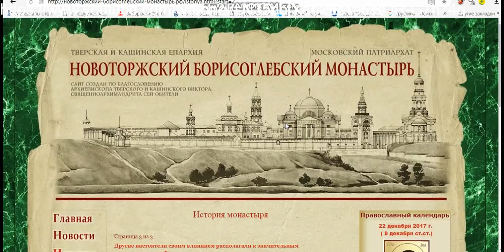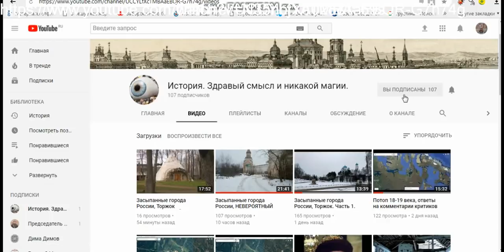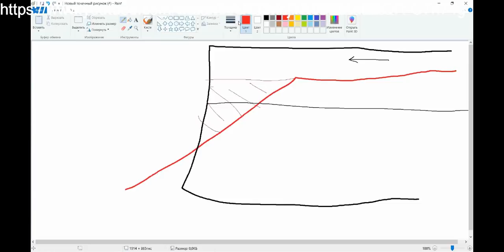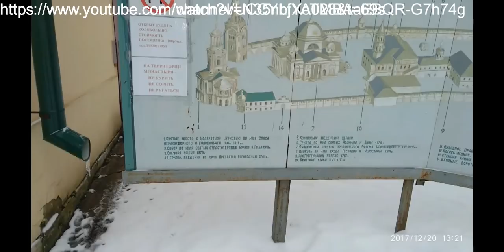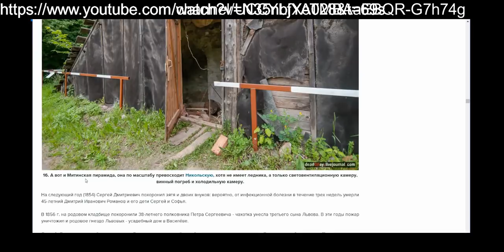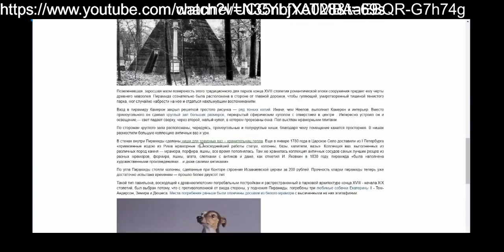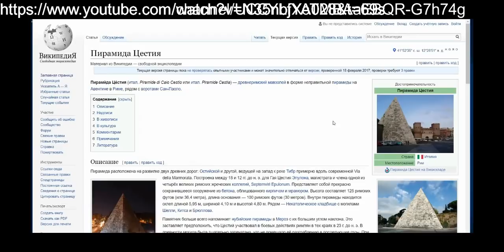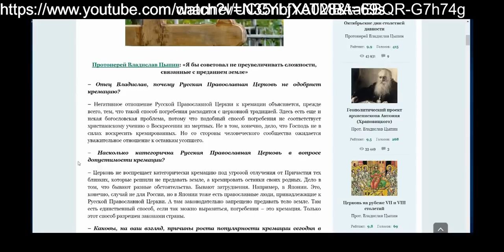ТОРЖОК ДОПОТОПНЫЙ ( предлагаю подписчикам посетить интересный канал)